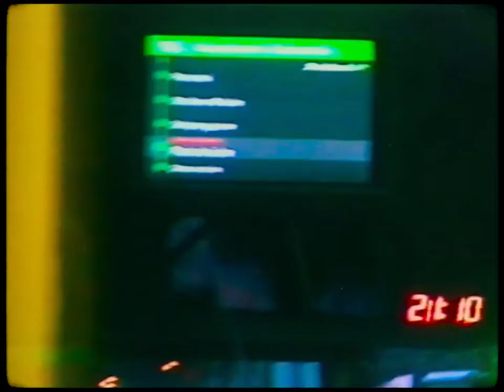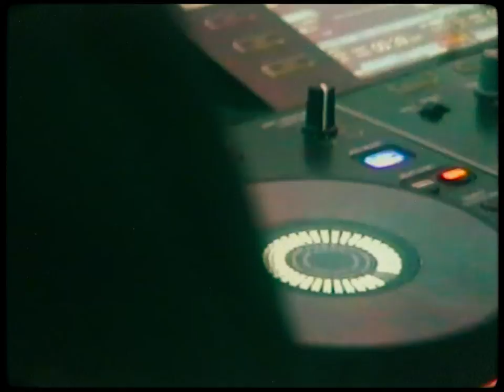vodka and flowers (VHS)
vodka and flowers
Video by Aid besic